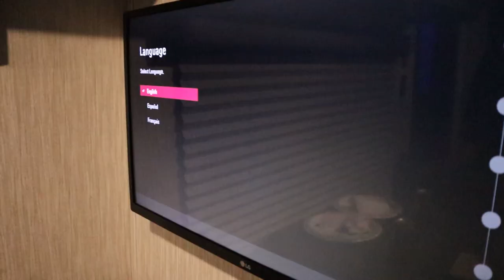24 Hours In Our Tiny Trailer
Spencer and I spent 24 hours in our tiny trailer

AllAroundAudrey
Musical.ly- AllAroundAudrey
YouNow: AllAroundAudrey

XOXO,
Audrey